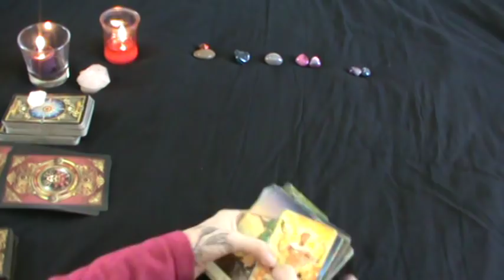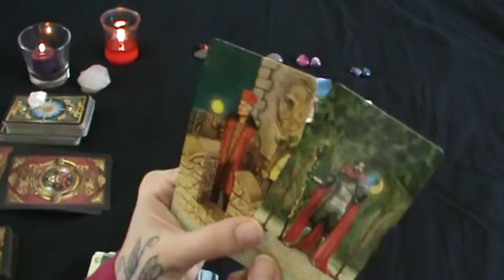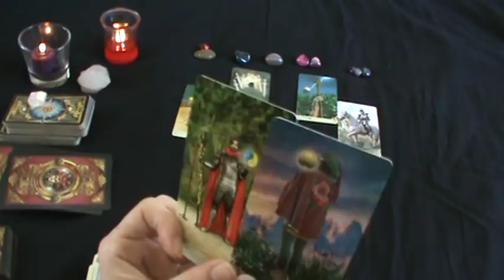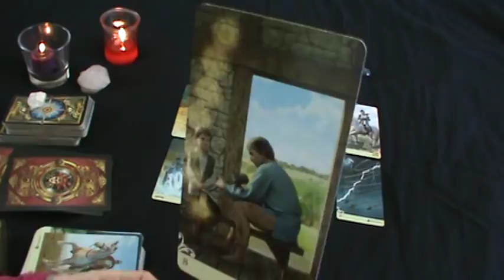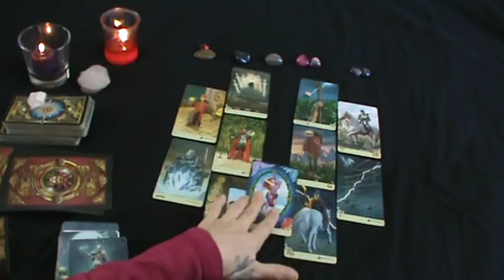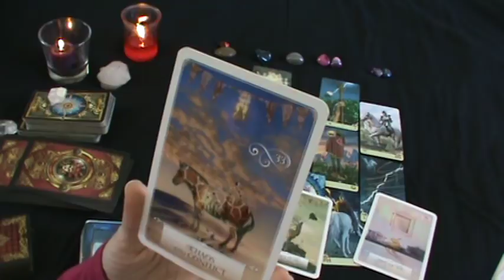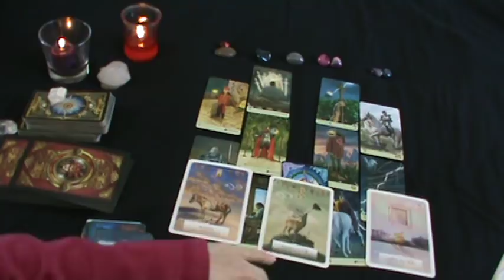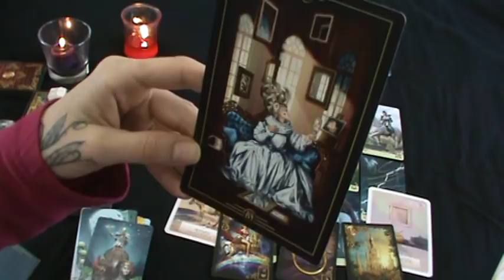Twin Flame🌞Union Spread🌞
Go to my Home Page Click Donate right corner of the main screen.